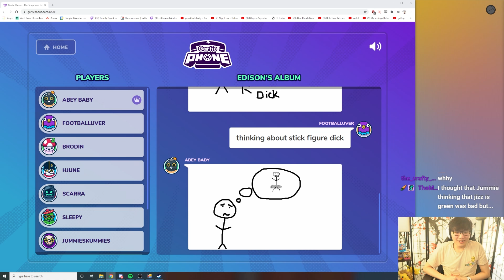jodi tells john where she hid the body